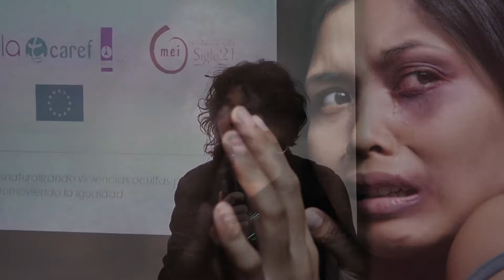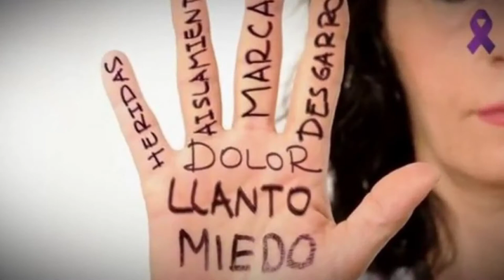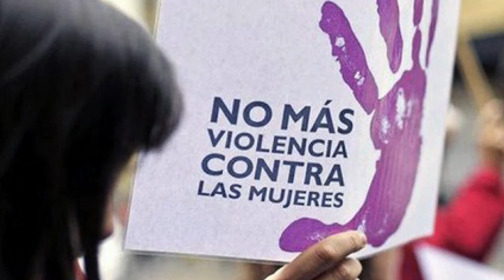LEY MICAELA: CONCEJALES SE CAPACITARON EN PERSPECTIVA DE GÉNERO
Esta mañana concejales capitalinos realizaron la primera capacitación institucional en perspectiva de género, implementada por la ordenanza Nº 7.309/19 de adhesión a la Ley Micaela, que busca concientizar sobre los alcances de la Ley y establece la capacitación obligatoria en género y violencia para todas las personas que integran los poderes del Estado.

Está previsto que el curso se dicte en dos etapas, el primer módulo se concretó este viernes donde se habló sobre los conceptos centrales de la perspectiva de género y el marco legal. En la segunda etapa, que se realizará el próximo viernes, se continuará con  el desarrollo de la temática.